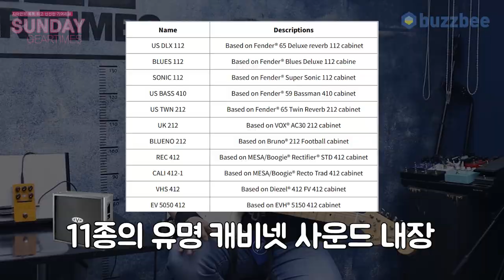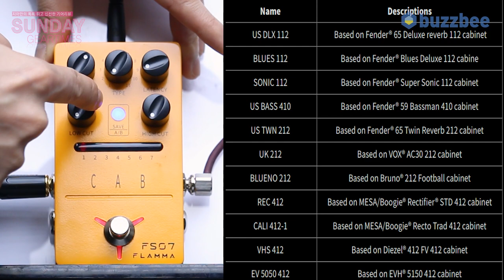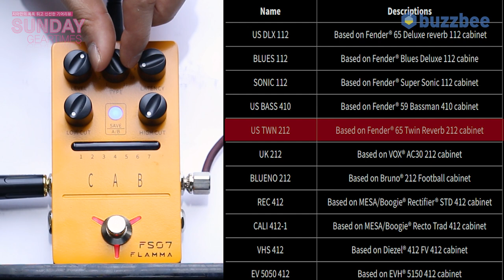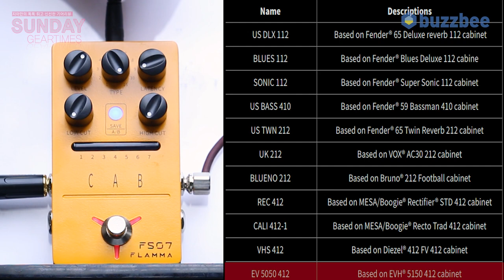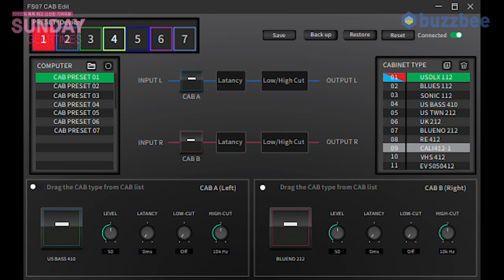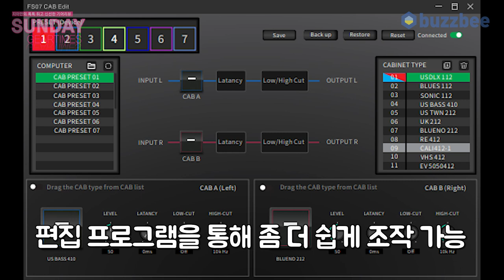[SundayGearTimes 478회] FLAMMA FS07 Cab (캡 시뮬레이션)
0:00 오프닝
1:33 기어소개
6:02 내장 캐비넷 사운드(Sound test)
8:47 컨트롤
10:44 스테레오 아웃
15:48 한줄평
16:37 점수